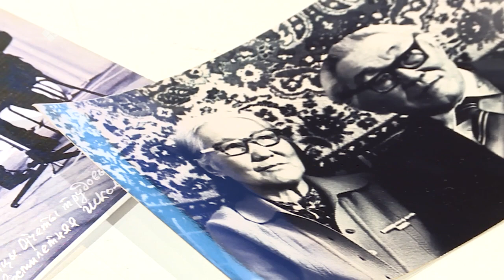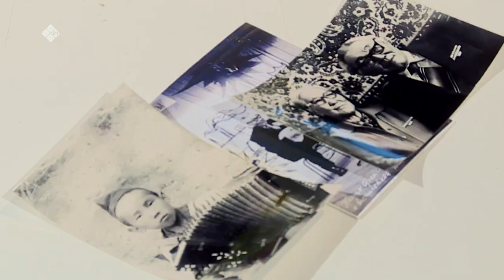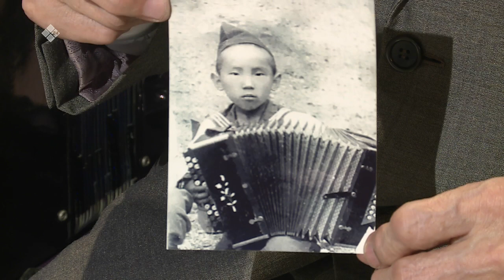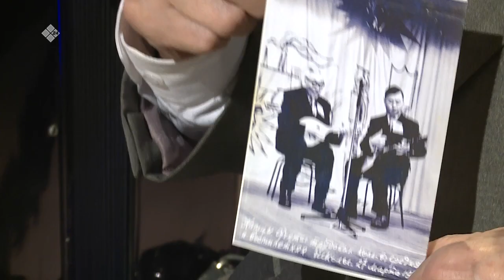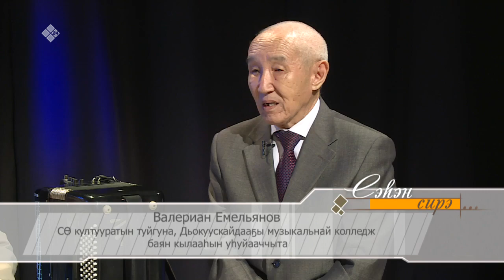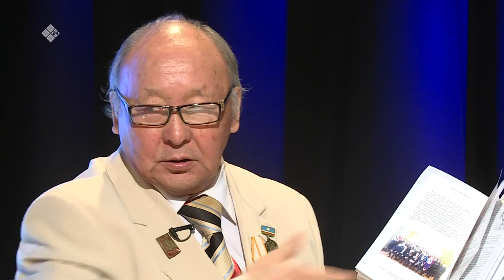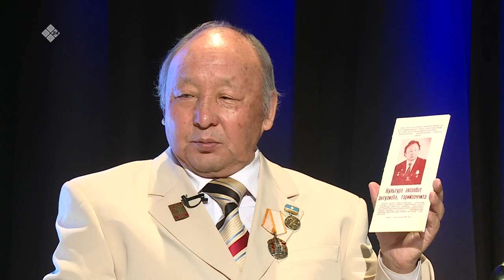«Сэһэн сирэ» (29.03.20)